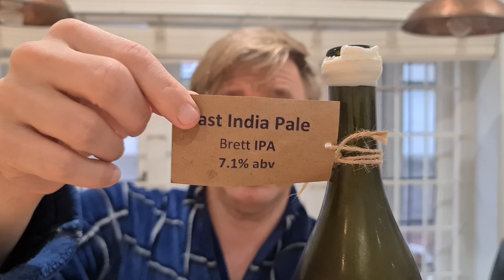Olut: Soul Barre: Brett IPA